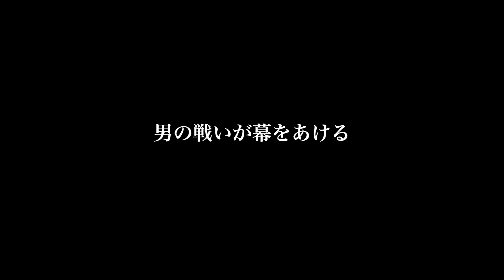映画『ヴァーサス』予告 出演：アレクセイ・チャドフ／オクサナ・アキンシナ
ロシア発！大迫力のアクションと圧巻のスケールで描く、超大作が遂に日本上陸！ロシアの格闘技チャンピオンになった男と金儲けのためなら手段を選ばない裏社会のボスの戦いを描く、アクション映画超大作！『ミッション:インポッシブル/ゴースト・プロトコル』のプロデューサーや『ウォンテッド』、『デイウォッチ』を手掛けたVFXスタッフが大集結し手掛けた、ハリウッドを超える大迫力のアクションシーンと、手に汗握るカーアクションは必見！すべてにおいて超ド級のロシア映画に新たなるエンターテイメントの傑作が誕生した！

この動画の本編映像はこちら！